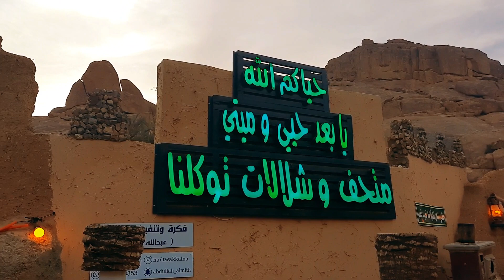Beautiful Resort in Hail Saudi Arabia Youtube # Viralvideo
Today, I will show you a beautiful Resort in Hail Saudi Arabia! Yummylia!
10 places to visit in saudi Arabia
saudi arabia vlog
visit saudi Arabia